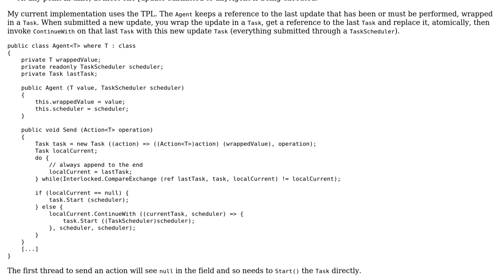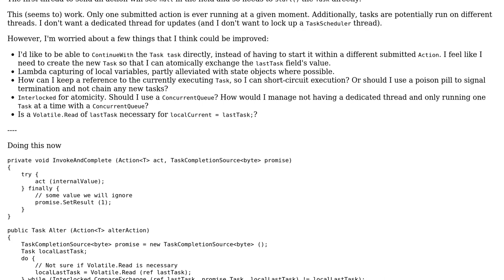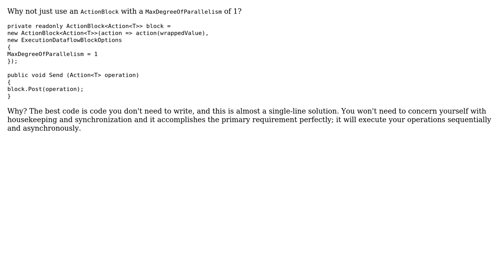Code Review: Chaining asynchronous tasks that must run sequentially (2 Solutions!!)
Code Review: Chaining asynchronous tasks that must run sequentially

With thanks & praise to God, and with thanks to the many people who have made this project possible! | Content (except music & images) licensed under CC BY-SA | Music | Images & others | With thanks to user Sotirios Delimanolis user Nikita B user ErikHeemskerk and the Stack Exchange Network Trademarks are property of their respective owners. You are responsible for your own actions.